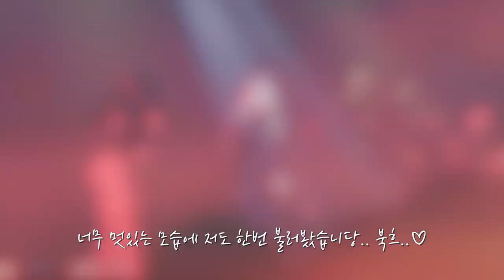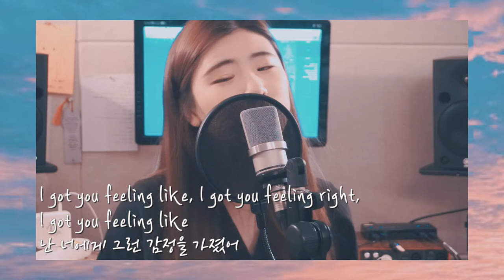사브리나 카펜더 보고왔어요! 짧은Vlog & Sabrina Carpenter - Sue Me Cover by Jenny | 최제니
안녕하세요 여러분 제니입니다!

궁금하신 점이나 보고싶은 영상이 있으시면
꼭꼭 댓글로 남겨주세요!

그럼 다른 즐거운 일상으로 찾아보도록 할게요! 여러분 감사해요
댓글로 만나요 안녕~